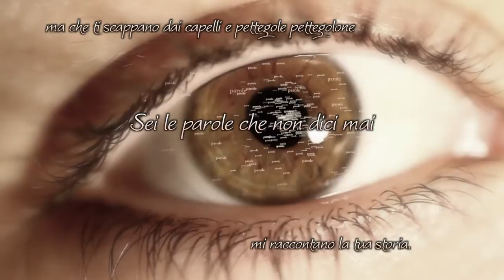Sognando di vivere a trecento all'ora su una macchina a pedali di Enrico Nascimbeni, video libro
"Sognando di vivere a trecento all'ora su una macchina a pedali" di Enrico Nascimbeni edito dalla casa editrice Rupe Mutevole Edizioni.

Creato in collaborazione con Libera il Libro

INFO